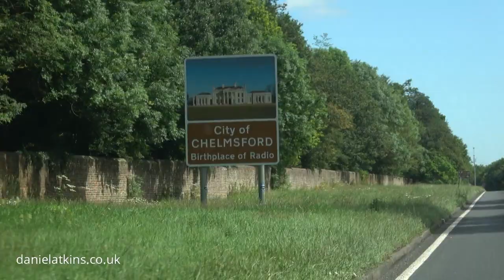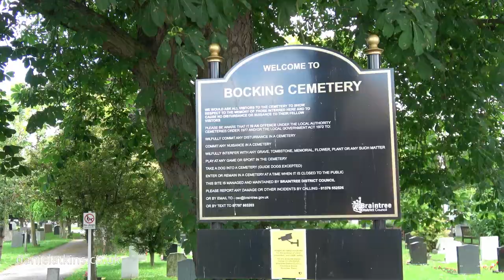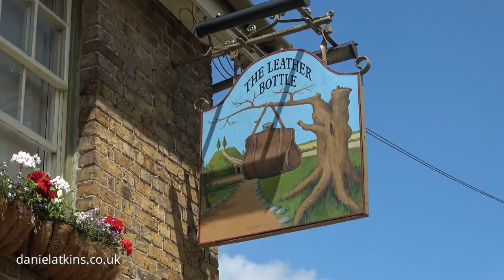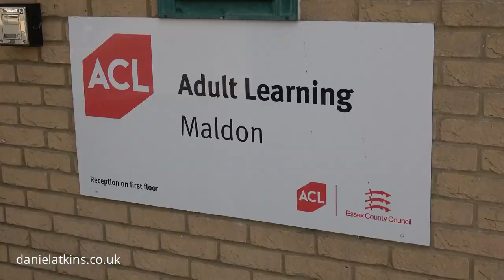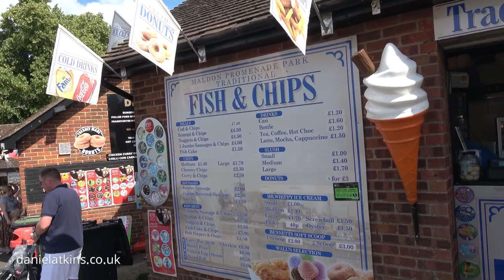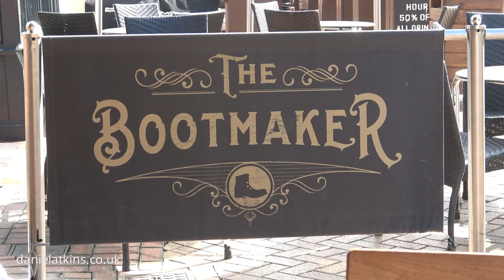The Home Town Of Keith Flint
In this weeks Vlog we go on a tour around Essex. I become lord of the flies And Manuela is very happy.

Music track is called 'Intensity 808'

Sony Ax53 Handycam.
GoPro Hero 8.
Neewer mini tripod.
RØDE 4 SmartPhones.
RØDE Lapel Mic.
Clip On Lapel Mic.
Fifine Wireless Mic..
Mavic Air Fly More.
AKASO ActionCam.